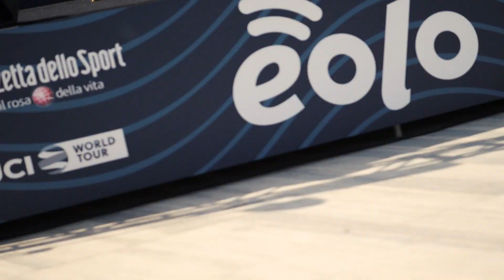Tirreno-Adriatico EOLO 2021 | Stage 1 Highlights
Wout van Aert (Jumbo-Visma) claimed his first win of the season in what was only his second race this year after Strade Bianche (4th place finish) as he outsprinted Caleb Ewan (Lotto-Soudal) and Fernando Gaviria (UAE Team Emirates) in a bunch finish at Lido di Camaiore. Speaking after the race, the Belgian ace made it no secret that his ambition is to win the Tirreno-Adriatico overall.